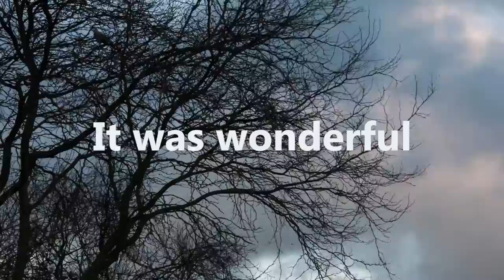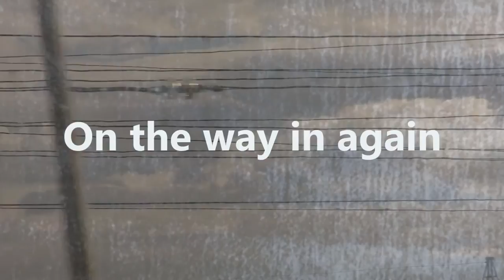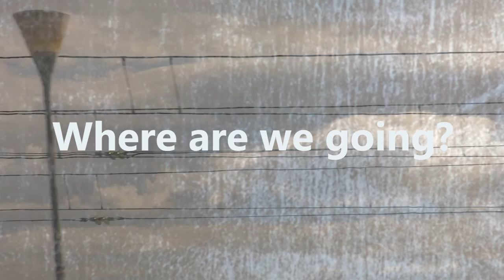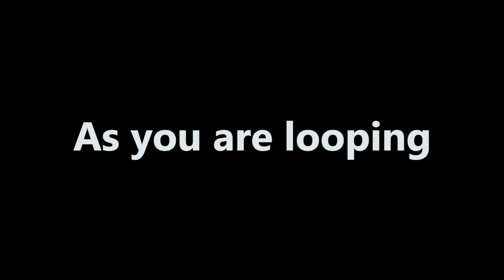2015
a short film by snailsnail.
shot during 2015 in Madrid, Herne Bay, Porto, Deux-Sèvres & Ávila by snailsnail.
and edited in 2016 by snailsnail in Madrid.
and starring various friends and relations, and strangers on the street.